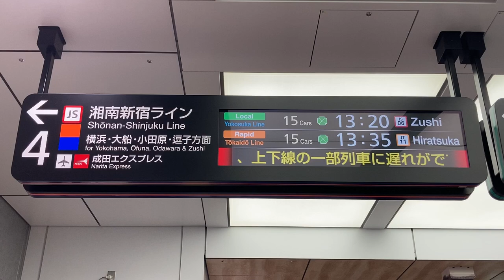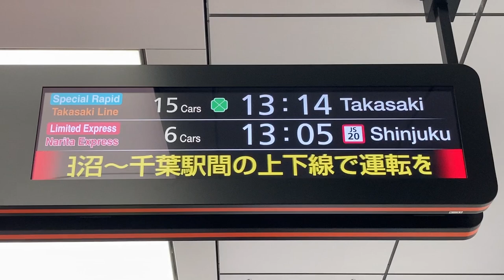JR東日本 渋谷駅 新南改札 LCD発車標(発車案内ディスプレイ)